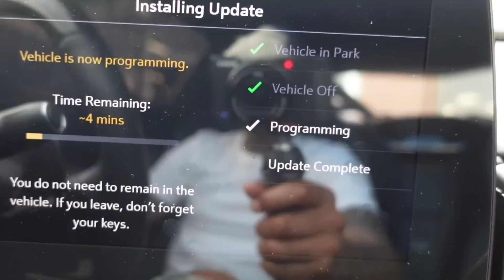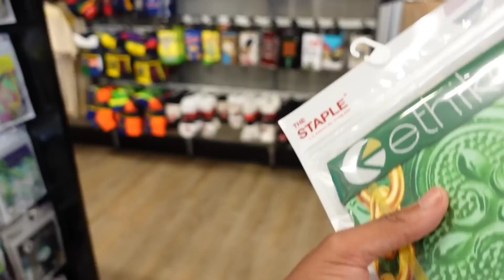THIS HURT ME AND BRITTANY HEART THE BABY WAS SUPPOSE TO COME HOME TODAY BUT....😭😭